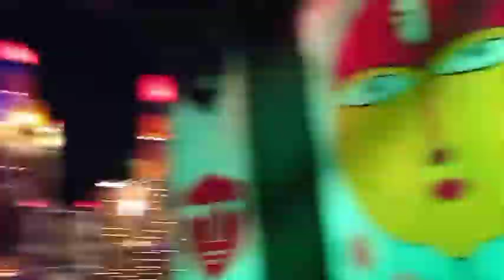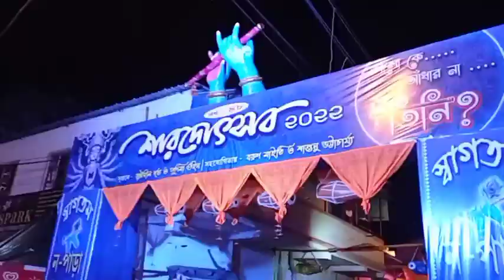নবমীর দিন রাতে শ্যামনগর থেকে বরানগর সব প্যান্ডেল গুলো একসাথে হপিং করলাম।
ব্লকটা ছাড়তে একটু লেট হয়ে গেল কারণ এডিটিং করতে অনেক সময় লাগছিল। এটা নবমীর রাতের ব্লগ।

সারারাত ধরে শ্যামনগর থেকে বরানগর অব্দি প্যান্ডেল প্যান্ডেলে ঠাকুর দেখা আর সাথে অনেক মজা আনন্দ করা দুজনে মিলে সেটাই তোমাদের সাথে শেয়ার করলাম।